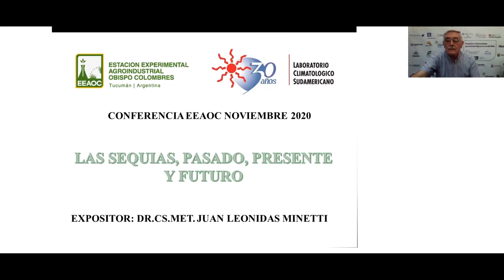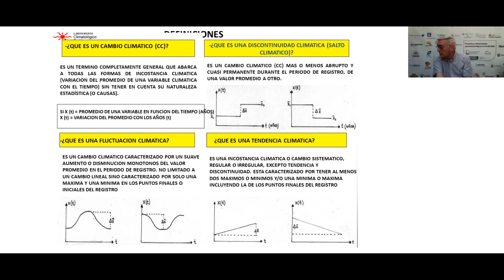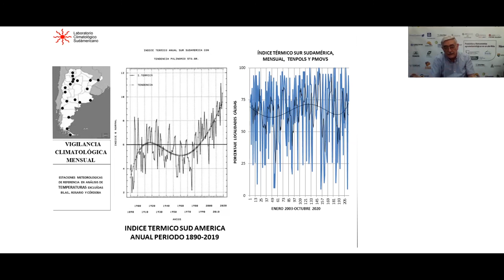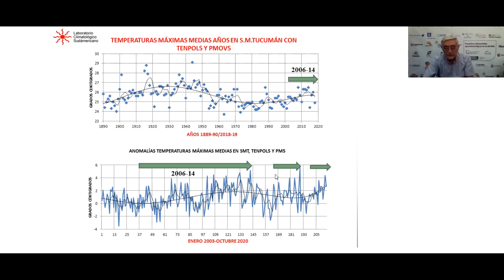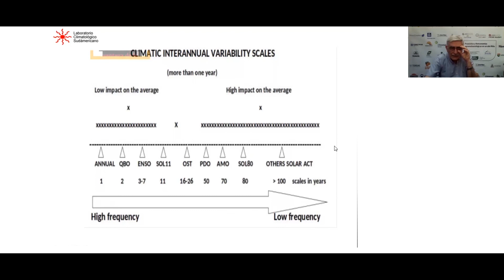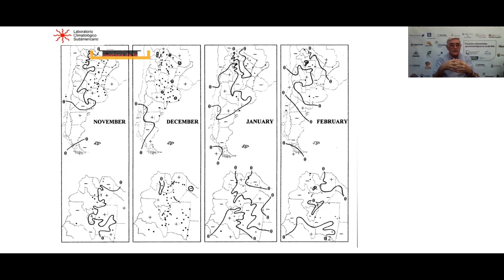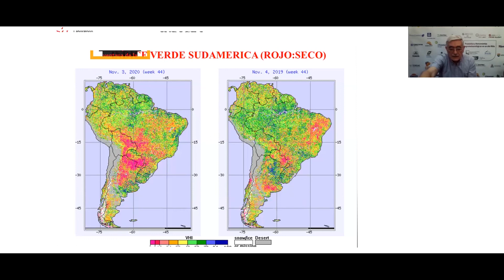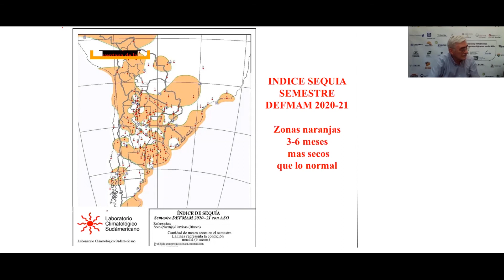03-Pronóstico y herramientas agrometereologicas en un año niña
Las sequías, pasado, presente y futuro.
Cambio climático. Salto climático. Fluctuación climática. Tendencia climática. Ciclos de sequías.
Dr. Juan Minetti